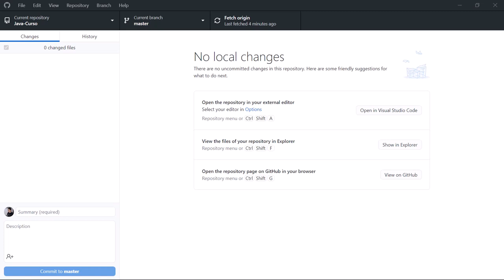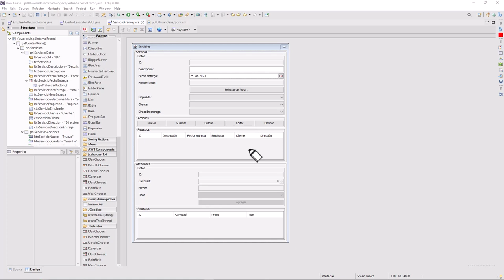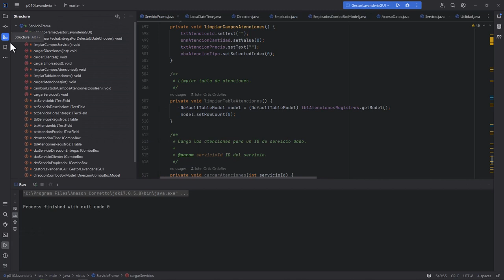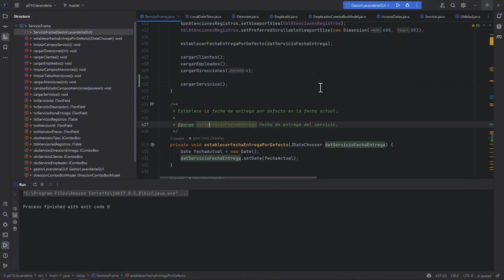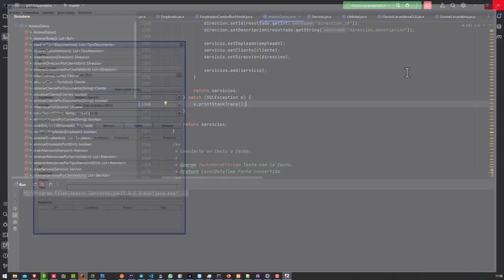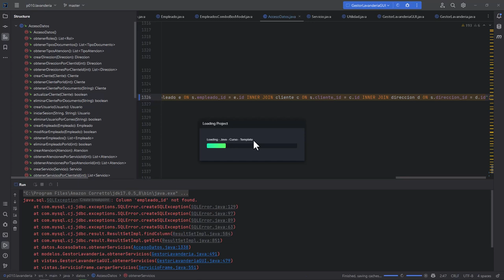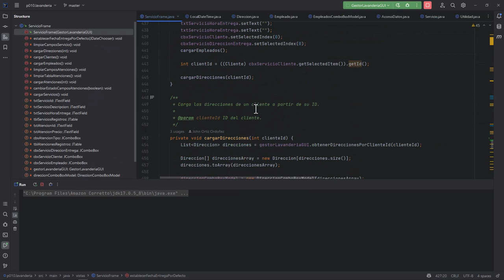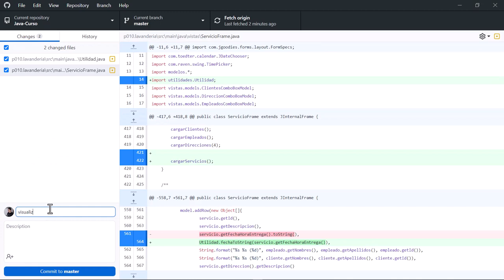Java Curso: 442 Visualizando los de Todos los Servicios en una Tabla JTable